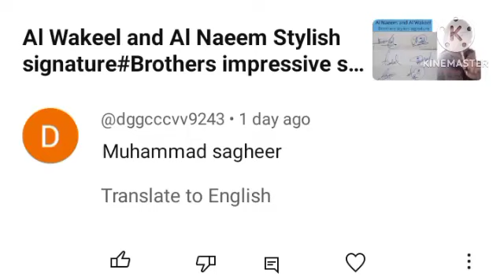Muhammad Sagheer name sign styles#amazing signature ideas with arooj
muhammad Sagheer English signature style
M.Sagheer easy sign style
Mohammad sageer stylish signature
M.sagir name signature style

Hiii  friends

About video.
Today we will show how to create your own name signature in easy way. In this video you will learn Muhammad Sagheer Stylish name signature style in channel " name signature with arooj".you will be provided information about this signature